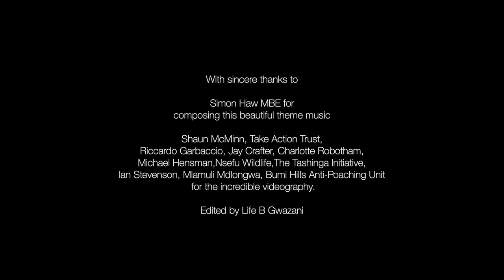Ranger Alert Campaign Theme Video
T he Ranger Alert Campaign was initiated by the Zambesia Conservation Alliance in collaboration with Commonwealth Music - incorporating Commonwealth Youth Orchestra and Choir on 11th March 2021.  The campaign aims to raise GBP1million for Wildlife Rangers and their families across the Zambesia region of southern Africa.

With sincere thanks to the following who made this video possible:

Music composed by Simon Haw MBE ©

Videography contributions by:
Shaun McMinn, Take Action Trust, Riccardo Garbaccio, Jay Crafter, Charlotte Robotham, Michael Hensman, Nsefu Wildlife Conservation Foundation, The Tashinga Initiative, Ian Stevenson, Mlamuli Mdlongwa, Bumi Hills Anti-Poaching Unit.

Edited by: Life B Gwazani